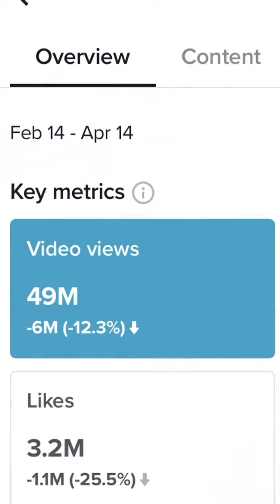Baton Rouge videography taylorobrien with tailoredtechnique talks with Matt Moscona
@TailoredTechnique Videographer
Replying to @libbydenali.23 Baton Rouge Videographer Taylor O’Brien of Tailored Technique with Matt Moscona and Jonathan Pixley

Today begins a new chapter.
This past year has taught me a lifetime of wisdom.
3 things I’ve learned..
- I’ve come to understand that everything doesn’t need to have a logical explanation.
- If it is meant for you, it will always come to you. You don’t have to force a thing. You are your thoughts. And you attract everything you imagine.
- You should accept when things don’t turn out how you imagined…it’s what God wanted if your intentions are pure You will always win.
I love each and every one of you in my story.
See full episode from @espn1045 with @mattmoscona and @jpixley20
00:51/01
📱 Social Media 📱
Tik Tok before you buy!

🙌 For you! 🙌
Try before you buy
Here is a discount when you do..

Best camera gear you will ever purchase!

📸 CAMERAS & LENSES
Second Camera
Main Camera
Action Cam
Vertical mount

LENS (For R series cameras)

FAVORITE LENS
ND Filter for video on bright day
Black Pro mist Filter
Lens Filter case
24-70 all around lens
35mm Macro Lens for close up detail
Budget 50mm
Adapter for EF to RF
Wide Angle for Real estate & Vlogging

ACCESSORIES
Travel Bag, TSA approved for so you can travel with this and it is not considered a bag or carry on…cheat code
Camera Quick Connect
Camera Strap
Gorilla Tripod
Tripod Bestbuy
Dual Handle for Sports
BriefCase Handle
Extra Batteries
Battery Grip
R5/R6 Battery Grip Cage
R5/R6 Cage w/Top Handle
Swivel Handle

MEMORY
SD Card Reader for Iphone
SD Card Case
Fast SD Cards
SSD for Backup Storage
Go pro/drone sd

EXTERNAL RECORDER
Ninja V
Cage for Ninja
HDMI Cord
SSD for External Recorder
Caddy for SSD
Batteries for Recorder and portable lights

🎙 🎧 Audio Recording 🎧🎙
Wireless Mic
Lav Mic
Podcast/Voiceover Mic
Mic Stand

💡💾 💻 Lighting/Office/Studio 💻💾💡
Ring Light
RGB Wand
Travel Light
Soft box
Main Key Light
Soft Box
C Stand